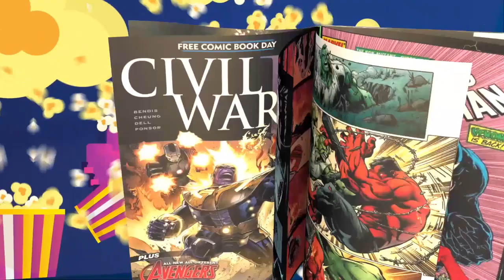NGR 314 Superman Legacy and Justice League Update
Superman Legacy is casting their roster for this movie.  Are they casting for the Justice League as well? Of course.  But what does this all mean for the movie to introduce us to the new Superman of the DCU?